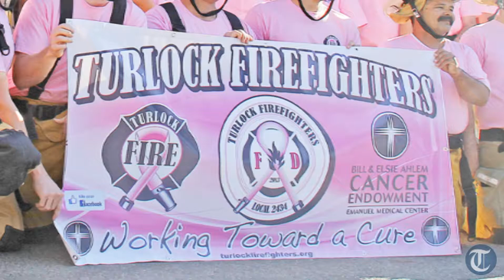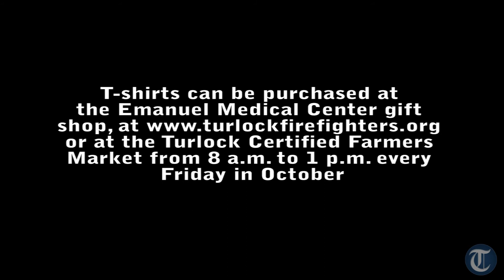Turlock Goes Pink for Cancer Research and Awareness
Turlock High staff member Kristin Bettencourt and Cost-Less Food Company manager Oscar Avila discuss their involvement in the Turlock Firefighters' T-shirt campaign to support cancer research and awareness.

Video: Frankie Tovar